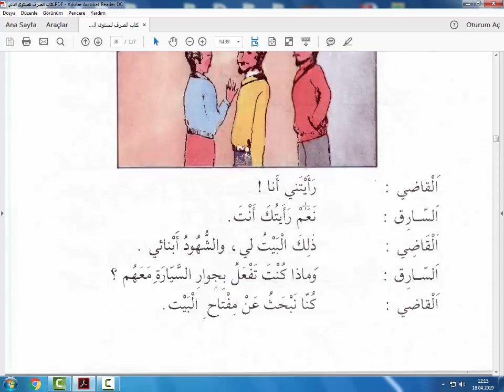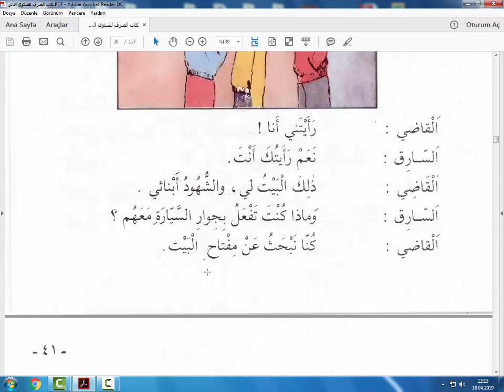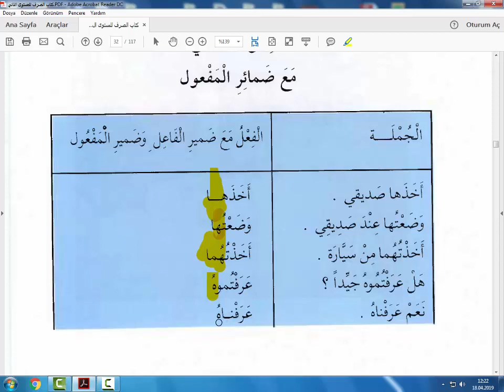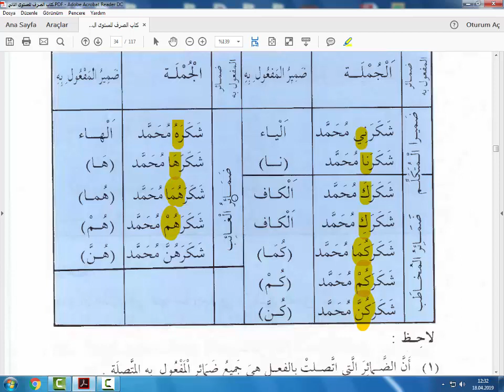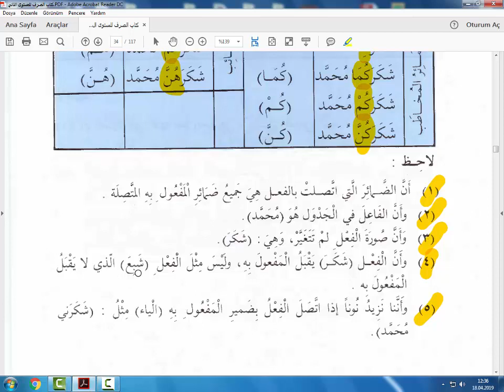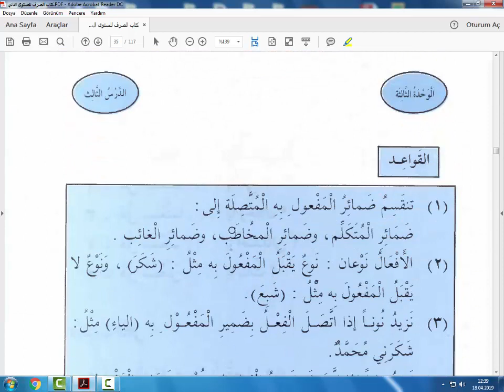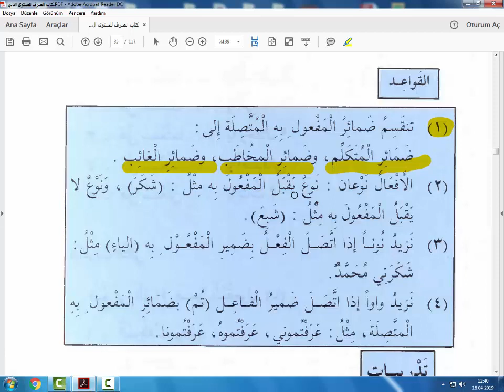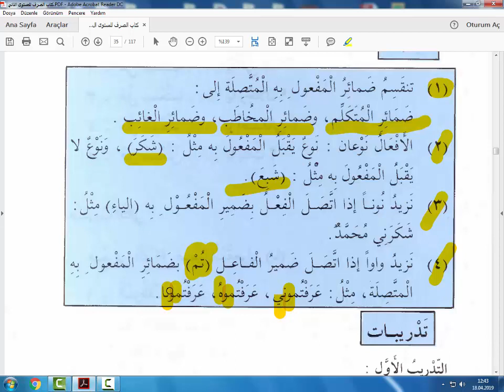Arapça Sarf Kitabı 3. Ders Konu Anlatımı (Fiili Maziye Bitişen Meful Zamirleri)